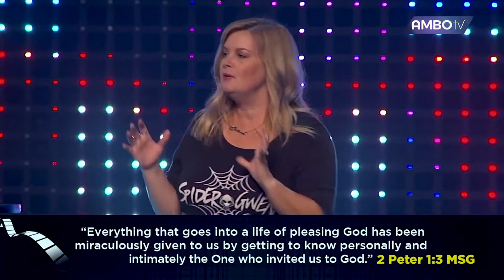Ambo TV Episode 22 Featuring Min. Kate Ofikuru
Host: Dean Windsor
Guest: Minister Kate Ofikuru

Churches:
1. Pastor Jordan Poole, Hope Church
2. Pastor Cindy Grasso, Cape Christian Church
3. Pastor Daniel Fusco, Crossroads Community Church